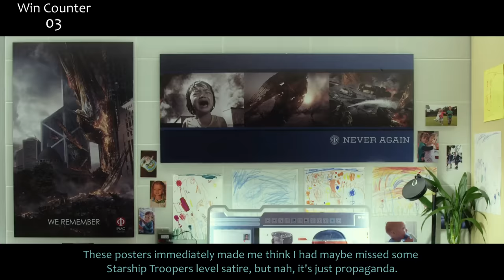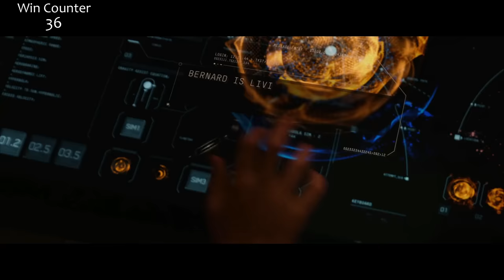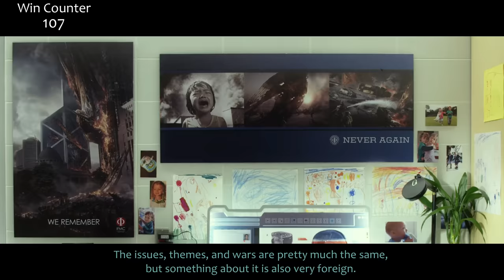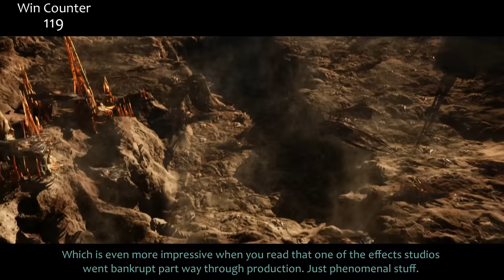Everything GREAT About Ender's Game!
Ender's Game and Ready Player One have a loooot in common. They're both movies...the list goes on and on. And behind Tron Legacy, never seeing an Ender's Shadow or some kind of sequel to this movie will always make me sad. But this movie was good! Here's everything right with Ender's Game.